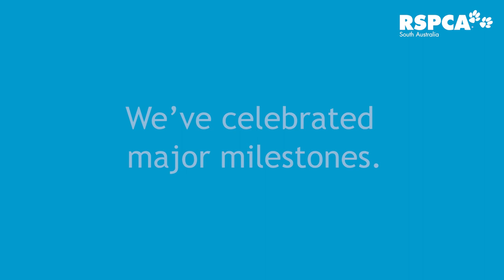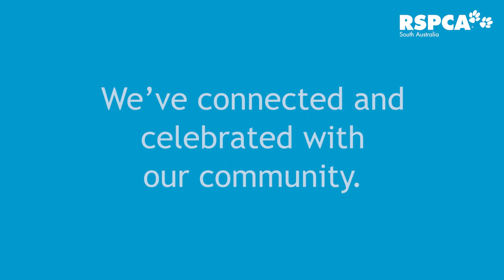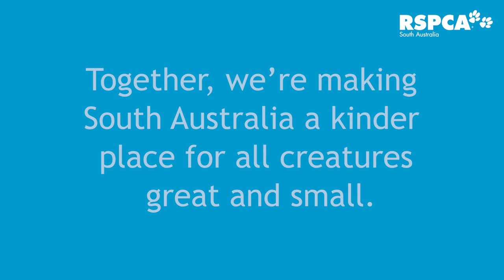How YOU helped us save animals in 2019 | RSPCA South Australia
In 2019 you supported us beyond belief, to help rescue, rehabilitate and re-home countless creatures, great 🐴 and small 🐱.

We’ve experienced so many major milestones this year we wanted to celebrate with our community 🎊

Because, together, we save so many animal lives. THANK YOU 💖